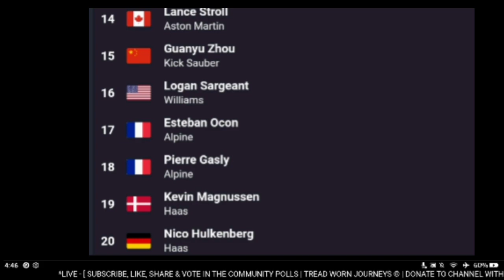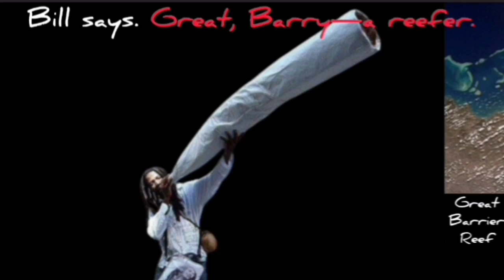Ricciardo finishes FP1 fastest | 2024 F1 Bahrain GP Practice | FP2 Predictions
Thanks legends and I hope you're all well!

Don't miss a moment from the sports that you follow.

Links in YouTube Channel About section
Music 1. 2. Splice app (GoPro) 3. Bloomer 4. Swallow ...